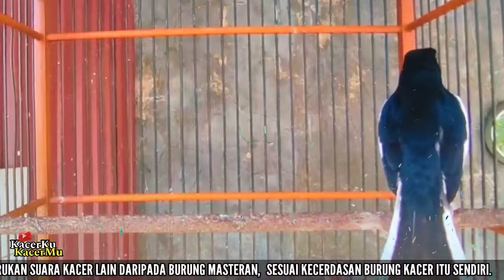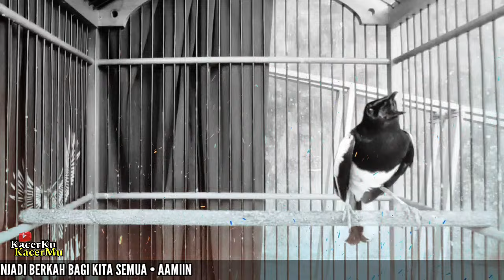▶ KACER NGEPLAY GACOR NEMBAK-NEMBAK ISIAN, PANCINGAN AMPUH NAIKAN EMOSI KACER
KACERKU UNTUK KACERMU
suara burung kacer, kacer ngeplong, pancingan kacer,
kacer gacor full isian,
dengan LIVE STREAMING ini, memudahkan pemasteran atau pancingan kacer berdurasi panjang agar kacer segala jenis apapun ikut gacor tarung buka ekor full materi full durasi.
aja klalen LEKK karo SUGREB eben MUMBUL DUWUR BROHH
___SALAM_KACER_MANIA_INDONESIA___

Kacer ngeplong, suara burung kacer, kacer, kacer ngeplong santai, pancingan kacer,